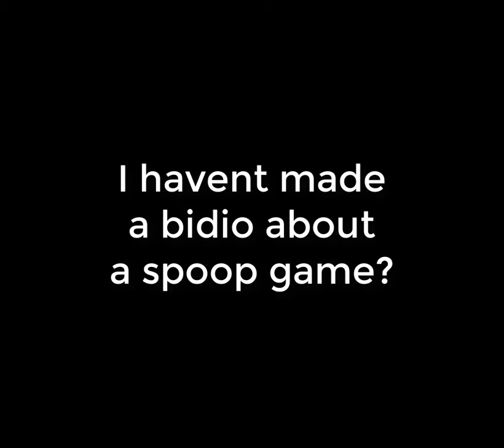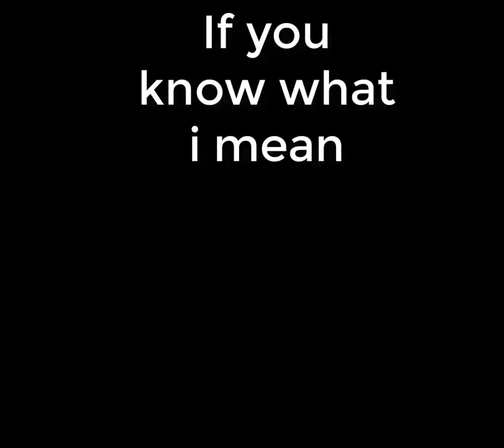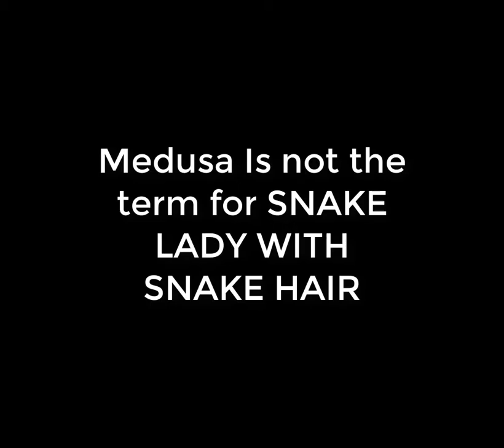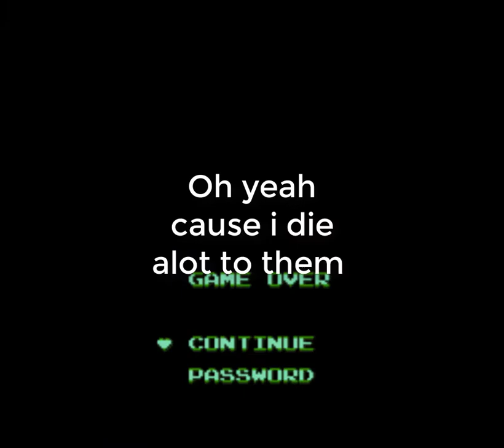Castlevania Is too scary someone give me my blankly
The skeleton robed me of my milk now i font have any left in my house please if you can read this send me your milk i need to eat my cereal and i need milk to do it please help me